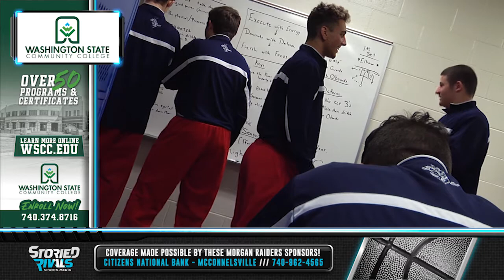HS Basketball | Morgan at West Muskingum [1/23/18]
The Raiders climbed back to the win column with a 64-55 victory at West Muskingum. Morgan made its mark on the contest with an impressive second quarter stretch, led by some hot shooting and key defensive stops. Catch every highlight RIGHT HERE!